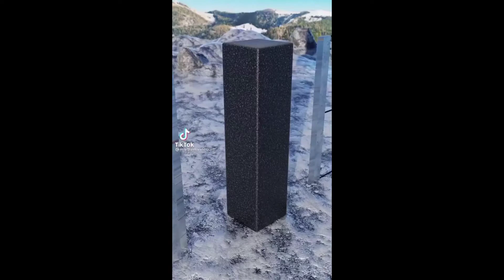Oddly Satisfying Video Original Sound That Makes You Sleepy Relaxing Mix Satisfying Slime Videos #02